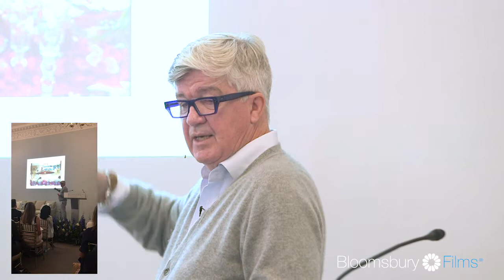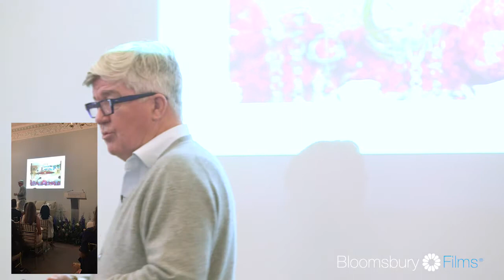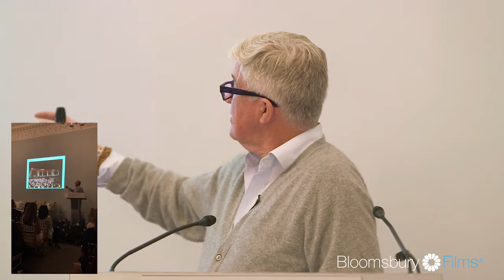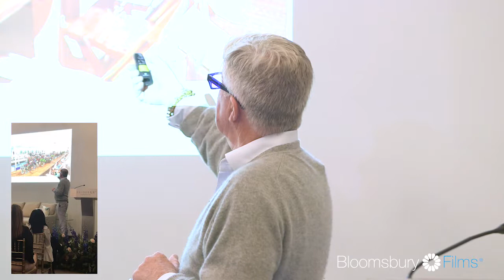Johnny Roxburgh | Bridelux Symposium 2018 | Bloomsbury Films ®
Talk by international party architect Johnny Roxburgh at the Bridelux Symposium 2018. Hosted at 10-11 Carlton House Terrace, London | Produced by Bloomsbury Films, official partners & sponsors to Bridelux | For more information please visit bloomsburyfilms.com | FOLLOW: Instagram @bloomsburyfilms | Facebook: /bloomsburyfilms | Twitter: @bloomsburyfilms